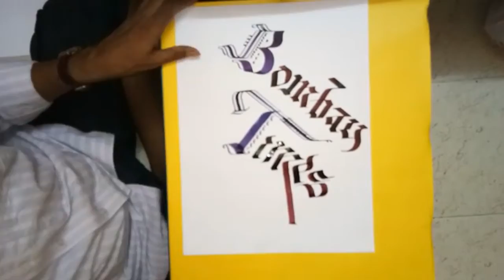Calligraphy... Bombay atimes